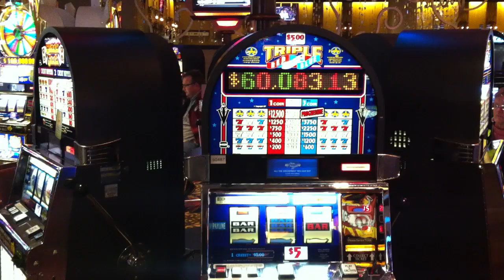Американское казино [Америка с Айфона]